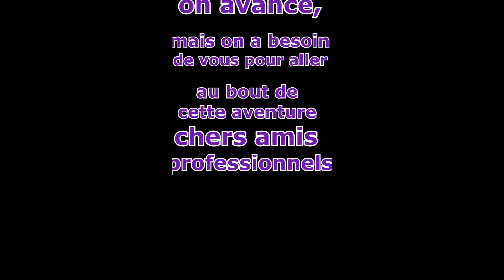En immersion dans la maison d'adrien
En immersion lors des travaux effectués ce jour dans les chambres du centre de vacances...
On a besoin de vous tous pour aller au bout...
Aidez-nous pour un vrai projet d'intérêt général, local et transparent...
Ensemble pour donner vie à un bien-être tant attendu par les familles qui combattent aux côtés de leur enfant...